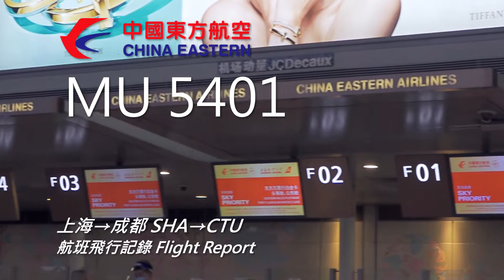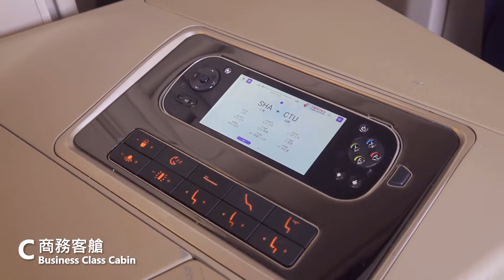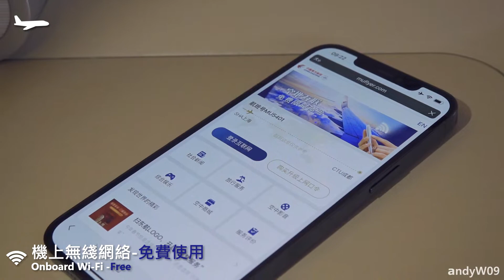【航班飛行記錄】【中國東方航空】MU5401 上海→成都 China Eastern Airlines Airbus A350-900 Shanghai→Chengdu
China Eastern Airlines MU5401
Shanghai (SHA/ZSSS)→Chengdu (CTU/ZUUU)
Aircraft: Airbus A350-941 B-307Y
Seat: 12L (Business)

3月中拍攝，可能是中國民航客艙配置最高的A350。

和東上航789一樣，東航A359採用設推拉門的VantageXL座椅，另選配了電動遮陽簾。
也是因為電動遮陽簾的存在造成了較厚的內壁，畫面Crop略嚴重請原諒。
另降落過程中有見到即將開航的成都天府國際機場，期待啟用。

Bilibili Version: BV1YK4y1G7ZF

1. Inspire
2. Parallax
3. A Moment Apart